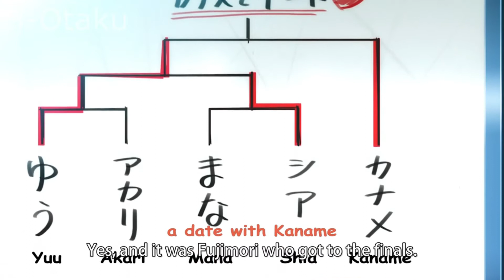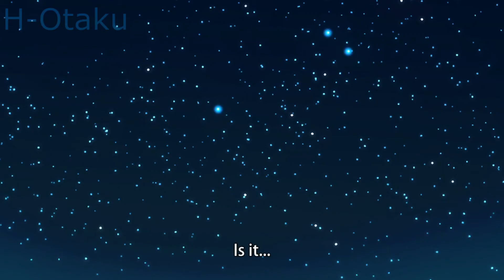Valkyrie X Knight [IMOUTO EDITION] PART 2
Sauce - Koikishi Purely Kiss Ep2